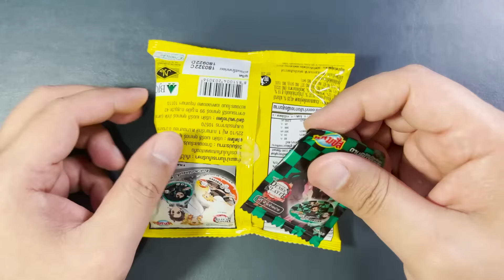งานประกวดหาแชมป์ซ่อนแอบประจำลานสกี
ด่วน !! ทุกคนเหล่าแฟนๆ ดาบพิฆาตอสูร ห้ามพลาดของสะสม เหรียญดีดดาบพิฆาตอสูร จากแคมปัส รสช็อกโกแลต ห่อเล็ก แจก 1 เหรียญส่วนห่อใหญ่ แจก 2 เหรียญ มีให้สะสมถึง100แบบ รีบไปสะสมเลยครับ